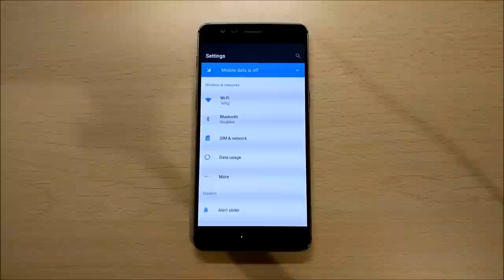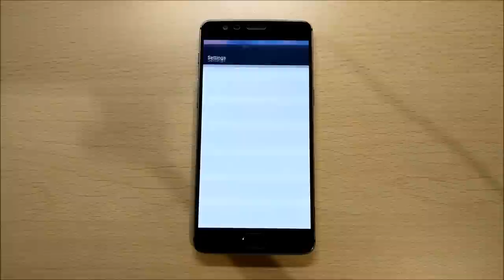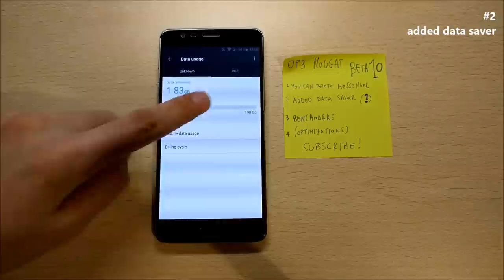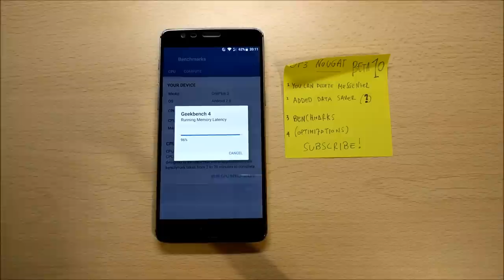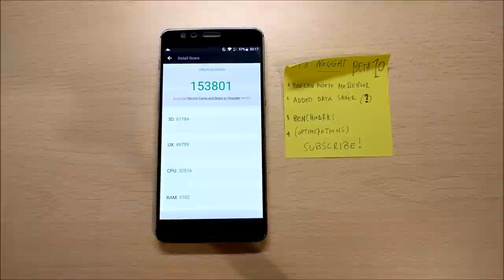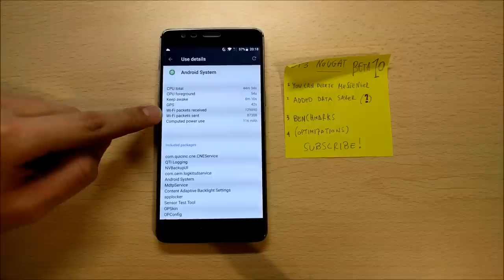Oneplus 3 Nougat beta 10 - Tour & Benchmarks!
Brief look at the new features of the latest beta 10 based on nougat for the oneplus 3.